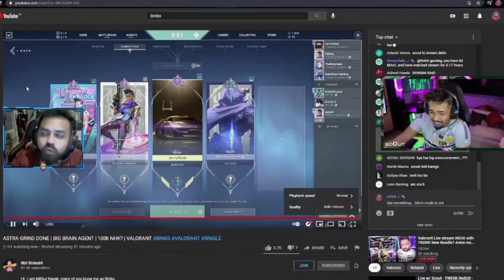When Scout raided Binks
U can also send your recorded clips on my instagram:- @daily.dose.of.streamers

I post these highlights just for fun and to make it easy for people to watch all their favourite streamer's epic moments at a single place.